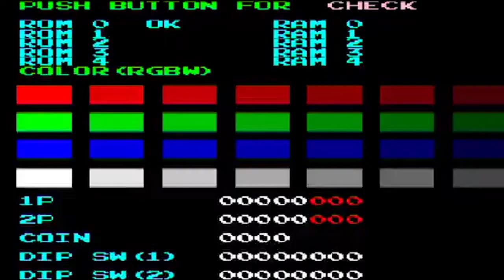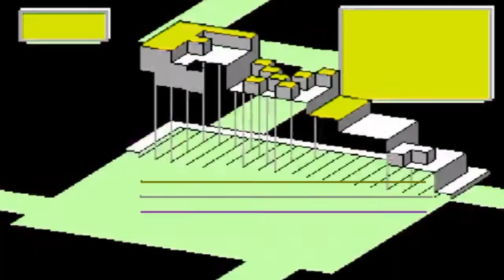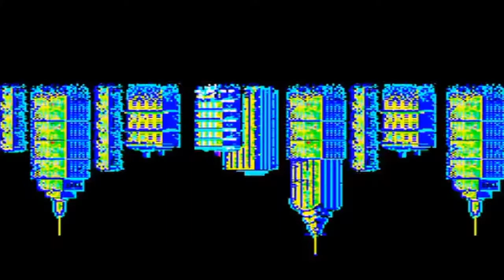VAS A BRILLAR_EL HOMBRE RANA_(street fighter edition).mp4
Nuevo video clip de "El Hombre Rana" de BMG.
Tiitulo: Vas a brillar.
Dirección Carolina Garcia & David Sousa